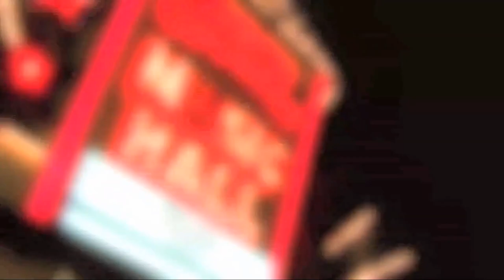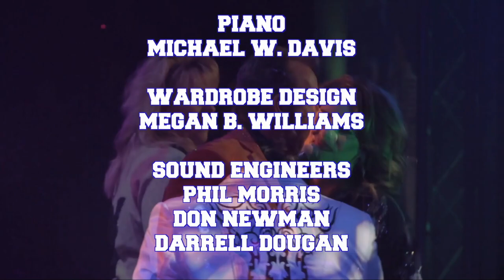BCUSA Comedy Jamboree Spring 2022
See our Comedy Jamboree live, every afternoon at 3 p.m. in the heart of Branson!